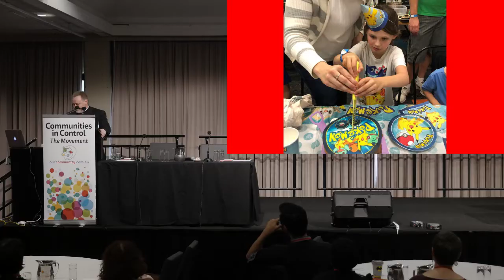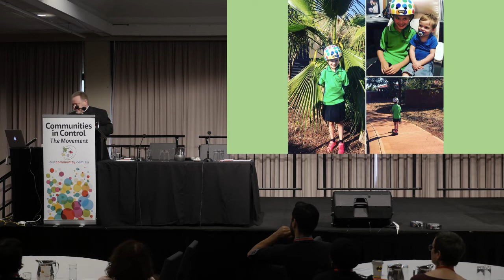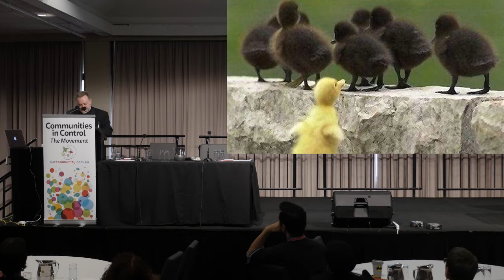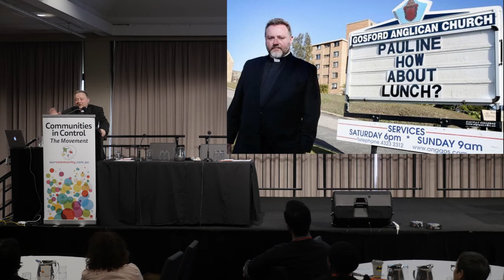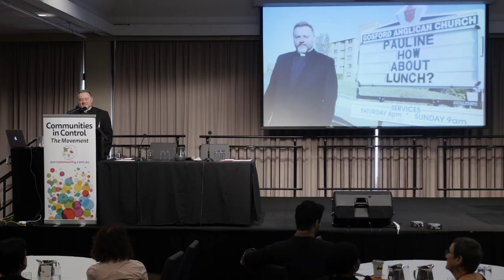Communities in Control 2019 - Father Rod Bower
What does a just society look like? Many of us could probably give our own answer to that question. But how do we go about creating one? Here is where things get a bit more difficult. Father Rod Bower discusses the barriers preventing us from achieving an inclusive and respectful community, and offers insight on how these can be overcome.